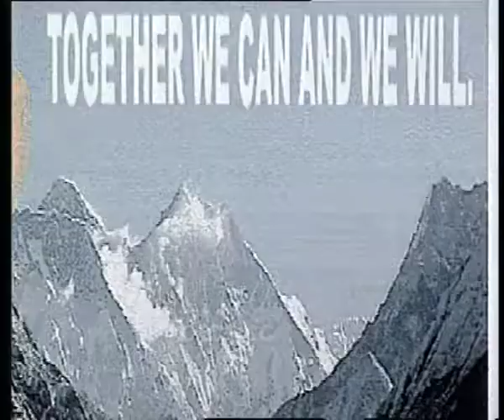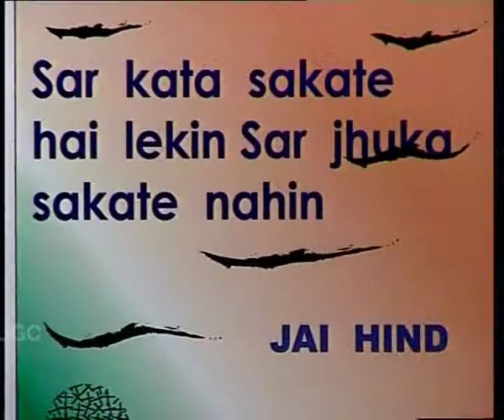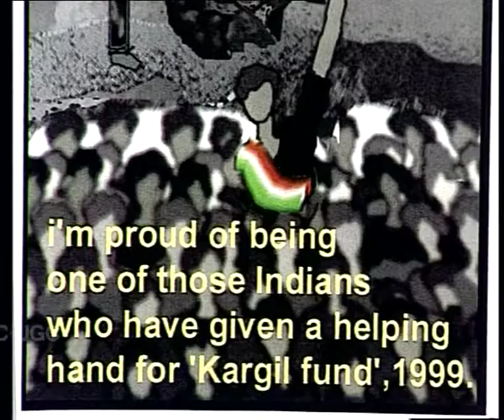A Tribute to Kargil Brave Hearts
"Subject : FILLER
Course :B. A.